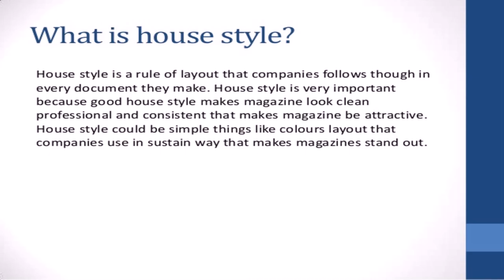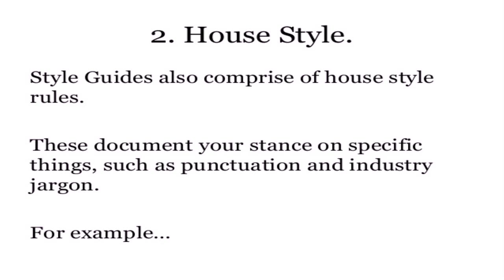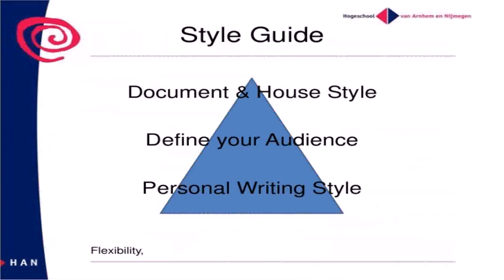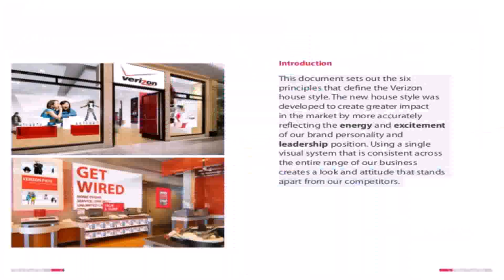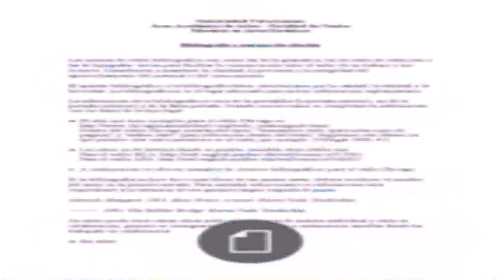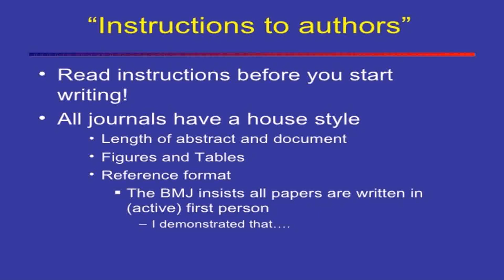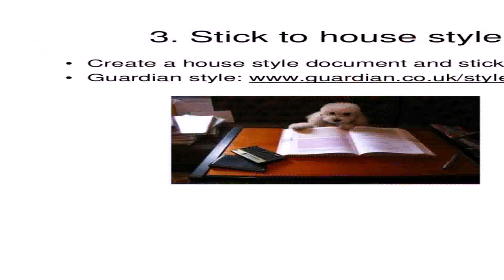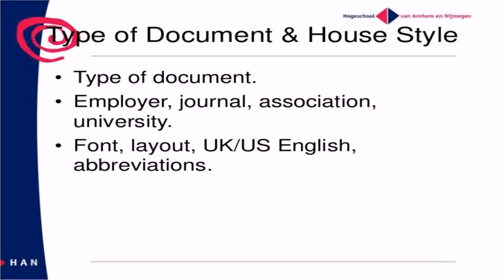House Style Document (see description) (see description)